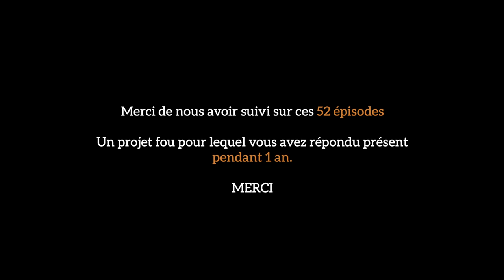🎬 Vlog #52 Arrêter la musique et la reprendre (Supervlog) A Certain Songwriting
Nico nous raconte comment il a arrêté la musique après le fin de Sarro puis repris le travail avec Jean-Michel Zanetti avec leur projet commun "A Certain Songwriting".

🔴 Le live #52 n'est pas encore disponible, mais le sera bientôt !